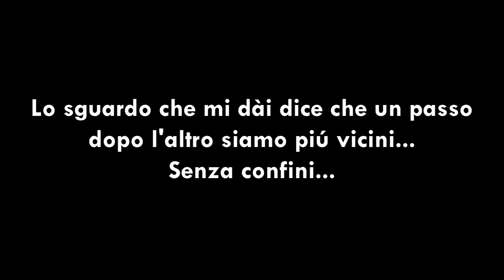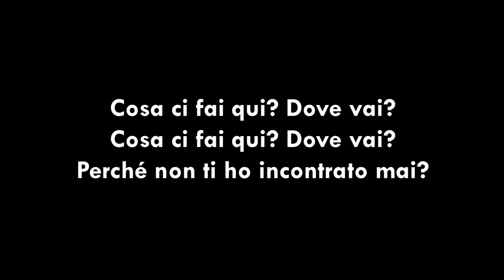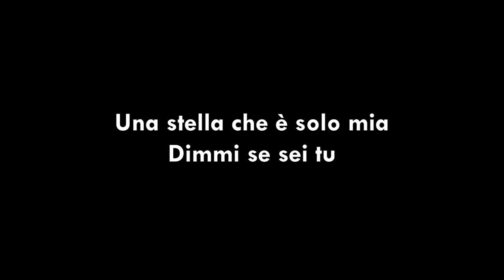Dimmi Se Sei Tu - Jacopo Sarno (Quelli Dell'Intervallo)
Canción de Quelli Dell'Intervallo (Itália - 2005), la versión original de Cuando Toca La Campana.